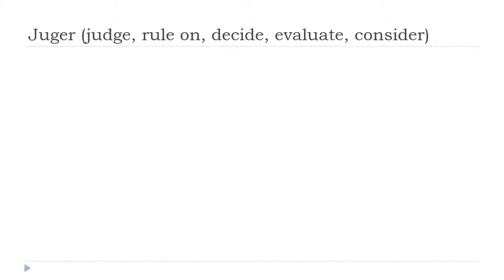Tanulj franciául = Juger # Indicatif Présent